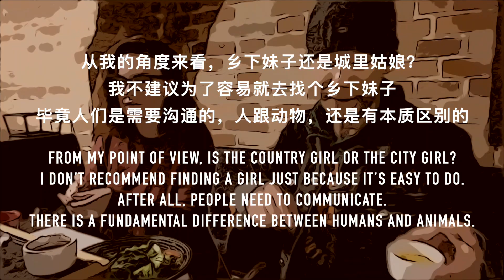來烏克蘭找女朋友，應該找鄉下妹子，還是城市女孩？